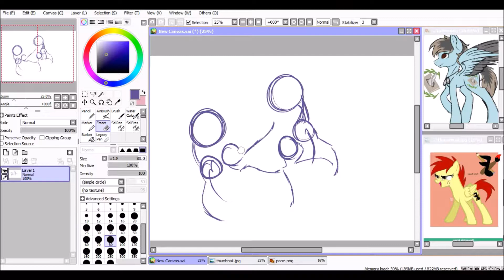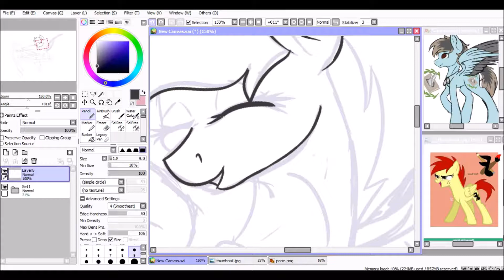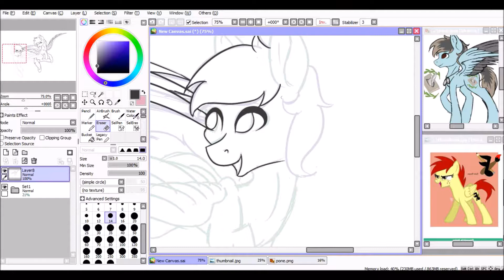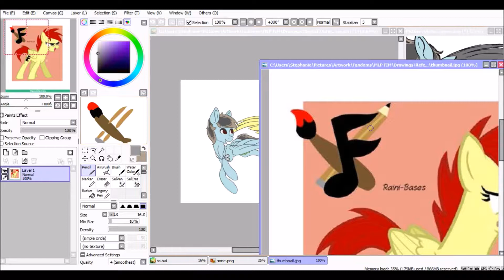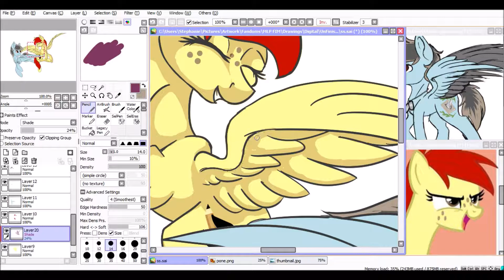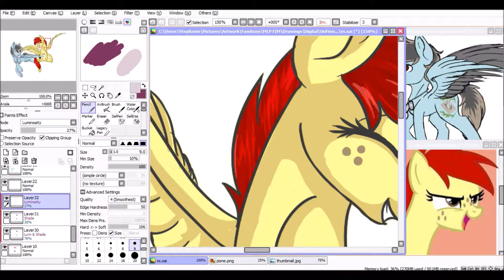|MLP Speed Paint| Best Friends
Commission for CMDshadow1 on Equestria Amino

Picture: soon...

Art Status:

Art trades/Collabs: Ask me!

Time Taken: 2.5 hr